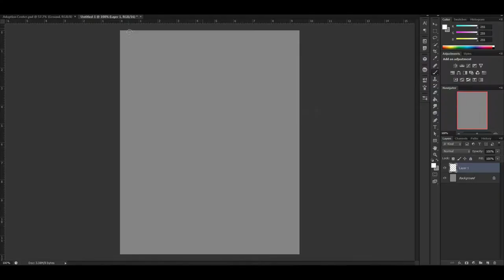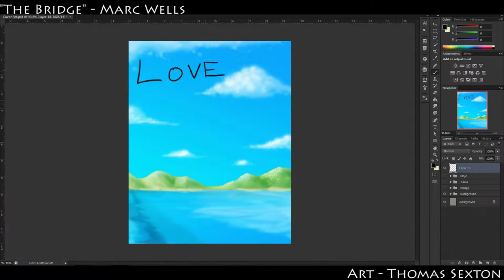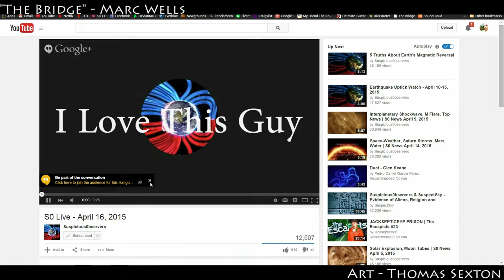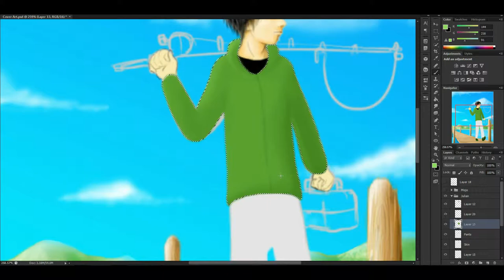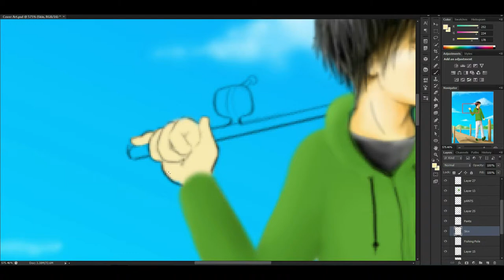Cover Art - "The Bridge" by Marc Wells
Another addition to the collection of Photoshop Screen Captures for the Upcoming Children's Book "The Bridge" by Marc Wells.  This one is the Cover Art that will be subject to change.

I want to say thanks to Ben over at Suspicious Observer, for all the great Space Weather.  With his lectures and guest scientists, his channel is just "radiating" with sweet information.  Please check him out for all your space and earth weather needs.

Let me know which Font you like better, my hand drawn or the DK Cool Crayon Font

TheBridgeBook.net

And find more from our Artist Thomas Sexton